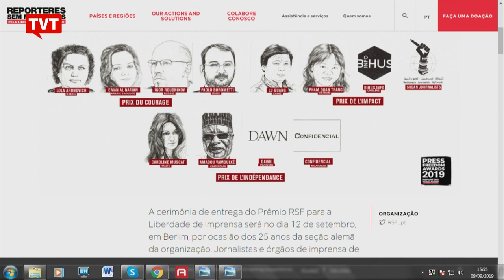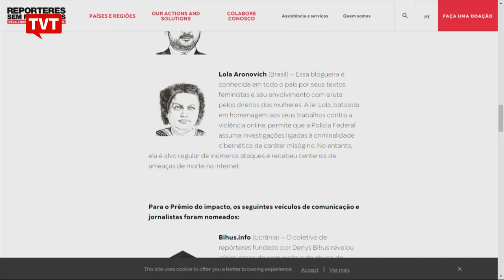Blogueira feminista é indicada a prêmio concedido a comunicadores que arriscam a própria vida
Lola Aronovich, do Blog "Escreva Lola Escreva", concorre ao prêmio Coragem da organização Repórteres Sem Fronteiras, de defesa da liberdade de expressão. Nós conversamos com ela. Acompanhe.